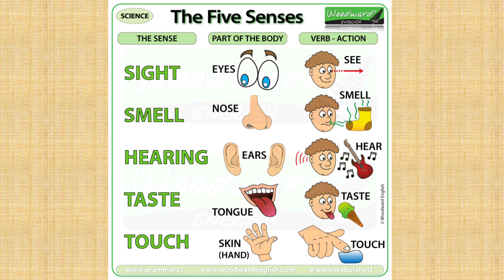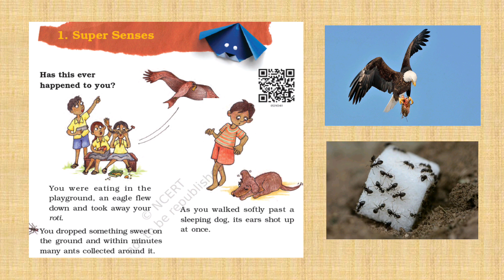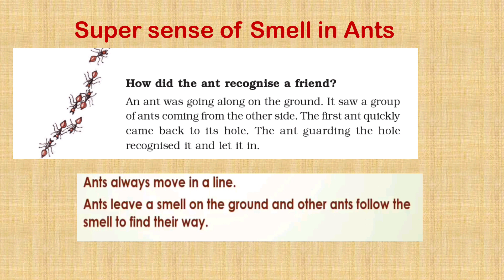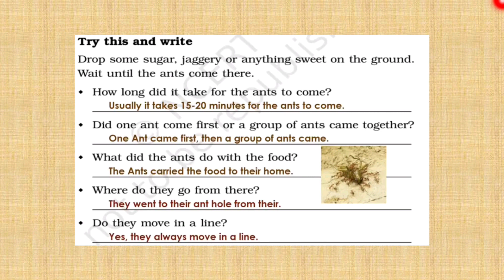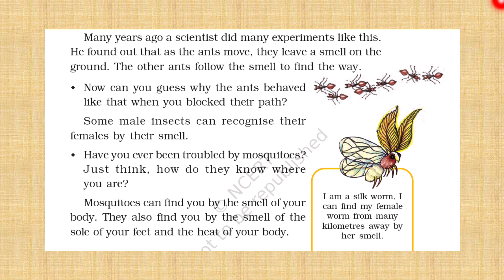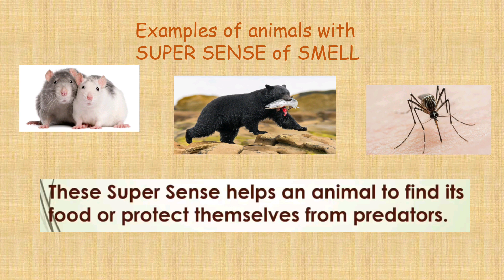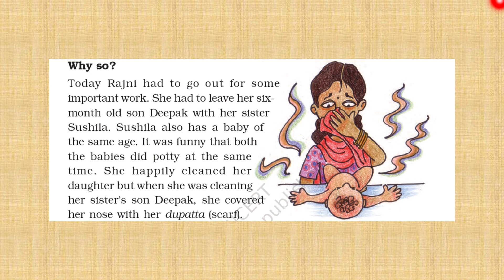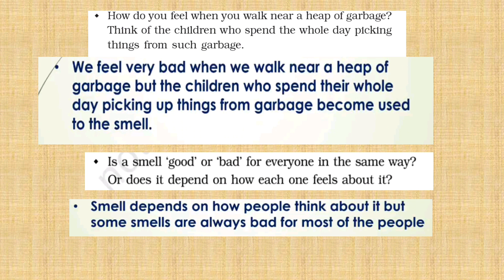Std 5 | EVS | Chapter 1 | Session 1